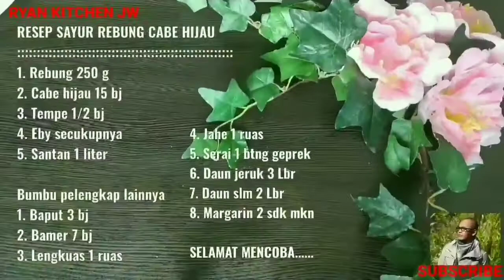RESEP MASAKAN MURAH DAN HEMAT~RYAN KITCHEN JW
RYANKITCHENJW,hari ini saya berbagi, RESEP MASAKAN MURAH DAN HEMAT~RYAN KITCHEN JW,sebenarnya ini adalah masakan para ibu ibu di rumah,yang SPISIAL di sini adalah gimana caranya supaya masak rebung tidak bau pesing,banyak banget keluhan dari sahabat sahabat yg klu masak rebung bau pesing,maka dari itu saya sangat terinspirasi untuk bikin masakan ini, RESEP MASAKSAN MURAH DAN HEMAT~RYAN KITCHEN JW,sebernarnya sangat simpel banget untuk masak rebung supaya tidak bau pesing, pertama kita suci bersih/ rendam 1 jam,lalu cuci berulang ulang lalu di rebus 20 menit,kemudian cuci kembali dengan air dingin beberapa kali baru kita memasaknya.
Yukkkk ... Kita simak, RESEP MASAKAN MURAH DAN HEMAT~RYAN KITCHEN JW

RESEP MASAKAN MURAH DAN HEMAT
1. Rebung 250 g
2. Cabe hijau 15 bj
3. Tempe 1/2 bj
4. Daun bawang secukupnya
5. Rebon udang secukupnya
6. Santan 1 liter

Bumbu pelengkap lainnya
1. Bamer 7 bj
2. Baput 3 bj
3. Jahe 1 ruas
4. Lengkuas 1 ruas
5. Daun jeruk 3 Lbr
6. Daun slm 2 Lbr
7 Serai grepek 1 btng
8. Gula pasir dikit
9. Garam secukupnya
10. Chicken powder secukupnya
11. Sedikit lada
12. Margarin 1 sdk mkn

SELAMAT MENCOBA.
TERIMAKASIH BANYAK YG UDAH MENONTON VIDIO SAYA JANGAN LUPA.

SAMPAI KETEMU LAGI DENGAN VIDIO VIDIO RESEP SELANJUTNYA.
JANGAN LUPA BERBAGI KARENA BERBAGI ITU INDAH.
" BERBAGILAH DENGAN APA YG KITA PUNYA SEKARANG, BUKAN BERBAGI DI SAAT KITA PUNYA SEGALANYA.

I😍U
KARENA ANDA BEGITU BERHARGA 🙏